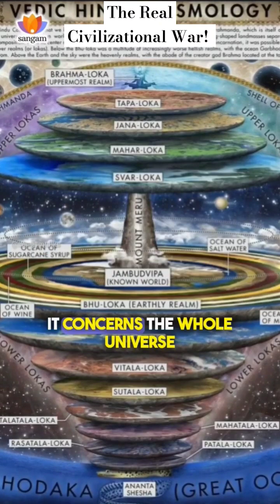Real Civilizational War | Prof Gautam Desiraju | IITK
Complete Video Title: Bauddhik Atma Nirbharta- Inauguration | Gautam Desiraju |Sriram Balasubramanian| IIT KGP